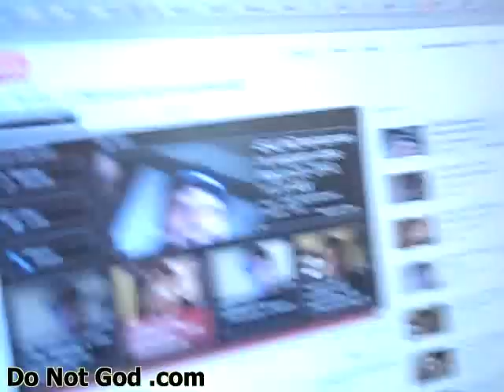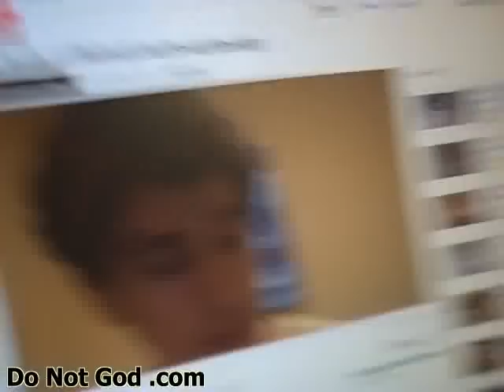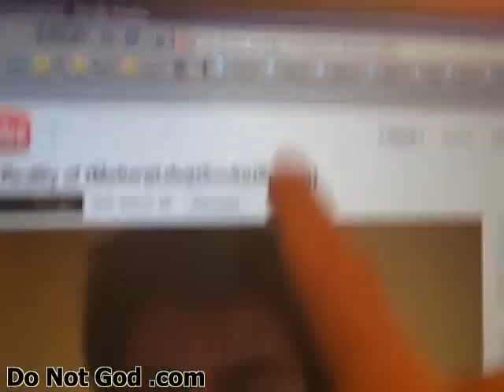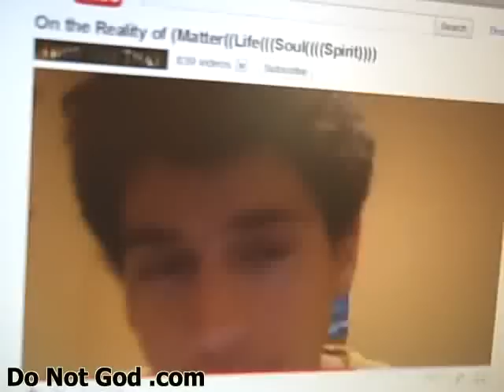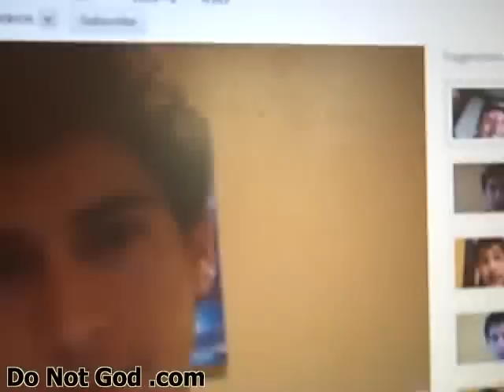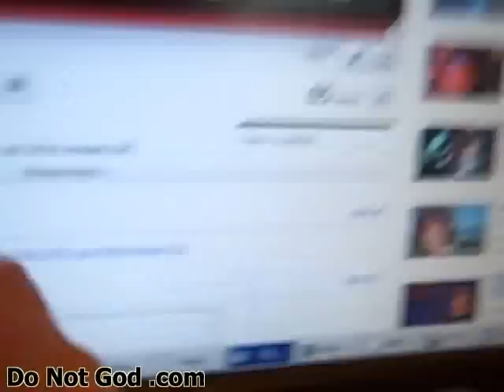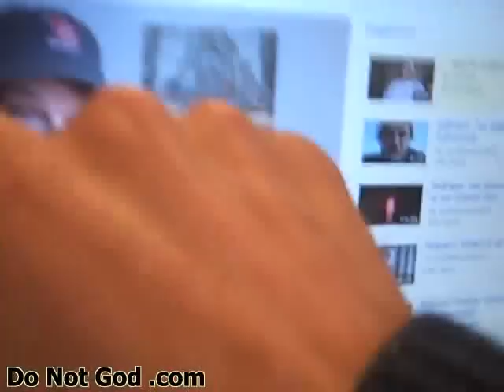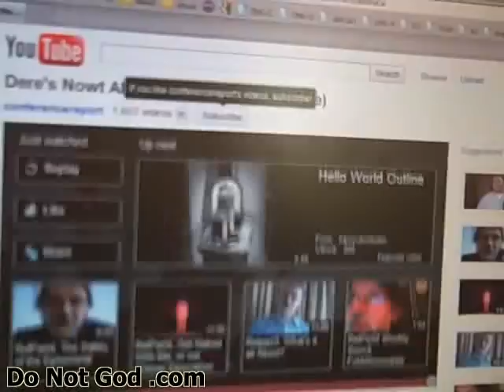D02.05 DNG Debates: Put LIFE out of its misery [5]